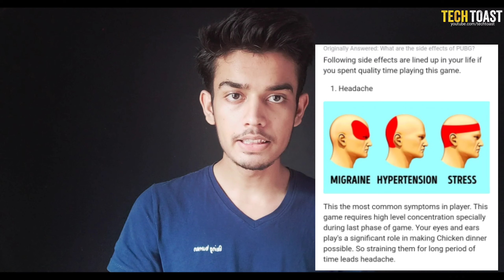PUBG Banned in India Reality?? 😭😭| Will pubg be banned in india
In this video I have busted 5 myths about PUBG MOBILE..Some of them is trending nowadays so I hope after this there will be no doubt about it.

PLEASE SUPPORT

*QUERIES SOLVED*
✓Pubg mobile ban in india??
✓is pubg mobile a Chinese app
✓tencent a Chinese company
✓game of peace
Uninstall Chinese application

LINKS- No link👆🤪

Cheers
Tech Toast